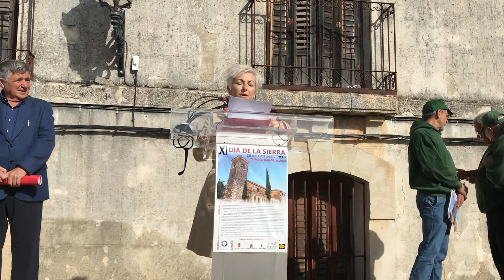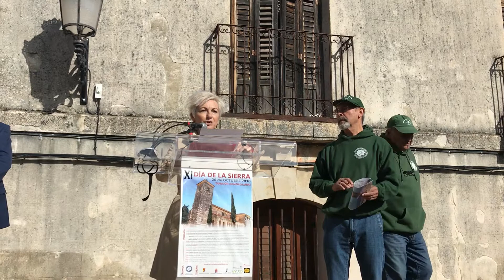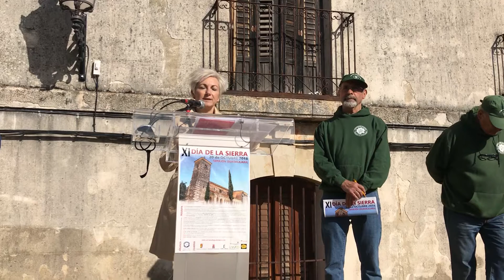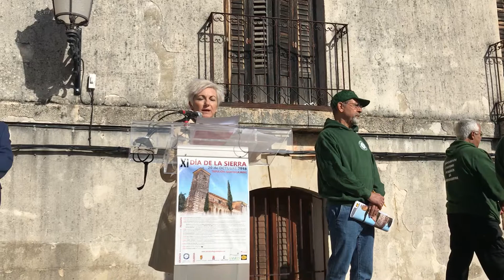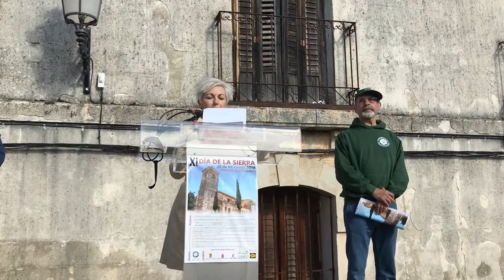Isabel Bancheraud, pregonera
Isabel Bancheraud, pregonera, en el Día de la Sierra de Tamajón